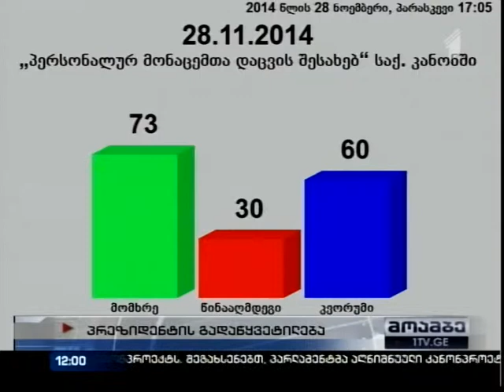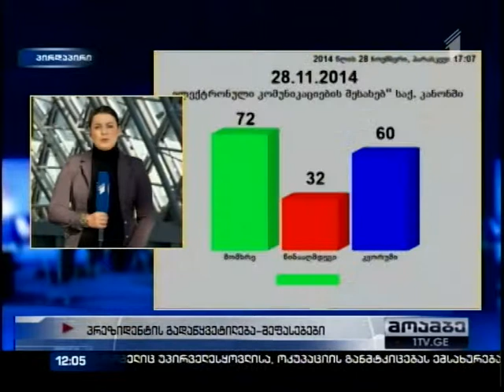29.11.2014 - მოამბე. პრეზიდენტის ვეტო. გამოხმაურება ვეტოზე.